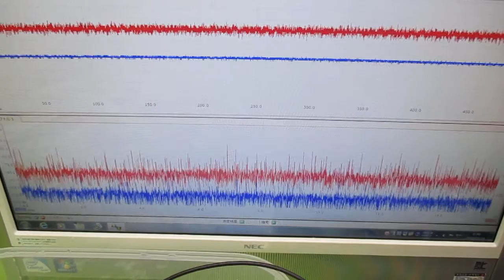オリジナル超音波システムの開発技術（音響流制御） ultrasonic-labo